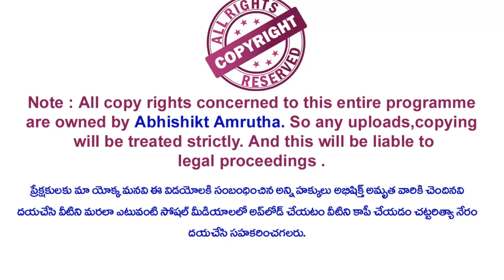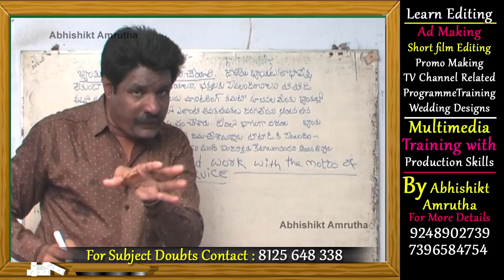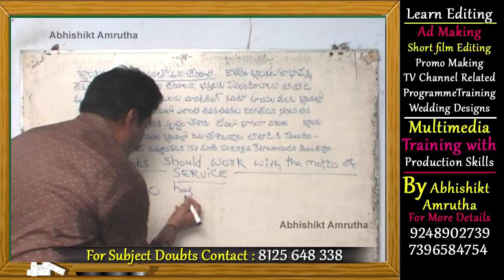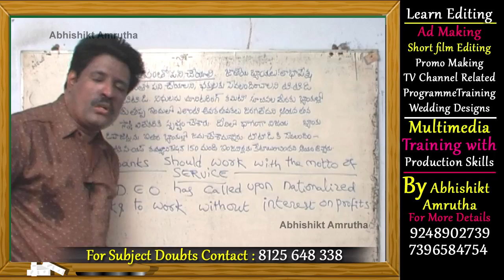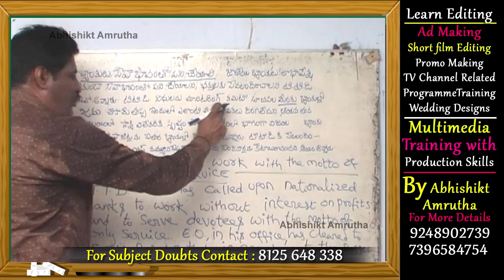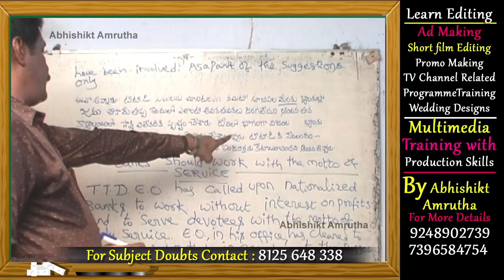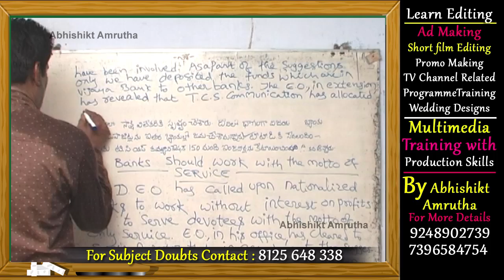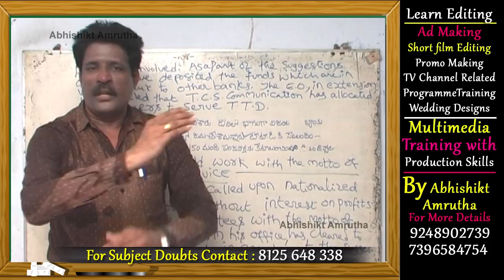Spoken English Classes In Telugu Episode 99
ప్రేక్షకులకు ముఖ్య గమనిక బాలాజీ విఠల్ గారు మరణించారు అయన ఫోన్ నెంబర్ కి దయచేసి కాల్ చెయ్యవద్దు ఏవారైనా వారి కుటుంబానికి సహాయం చేయదలిస్తే చెయ్యగలరు